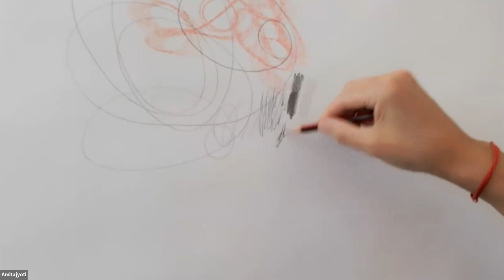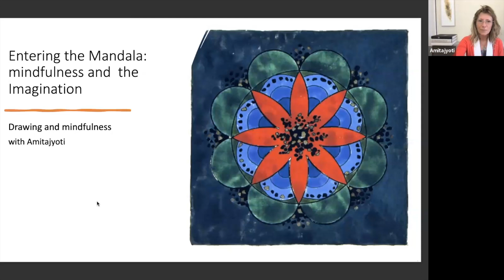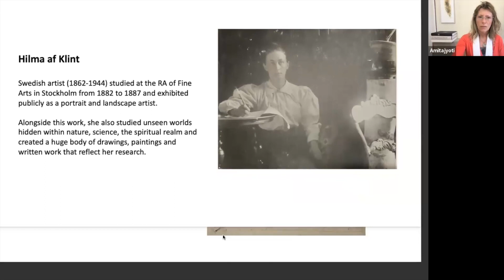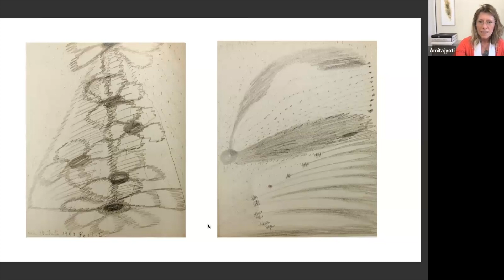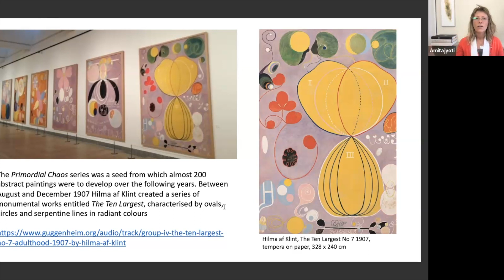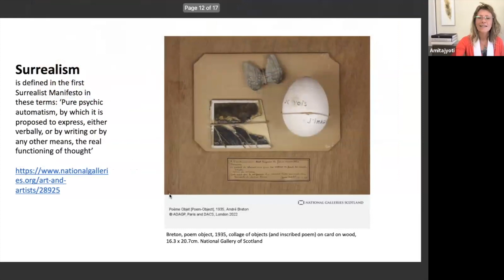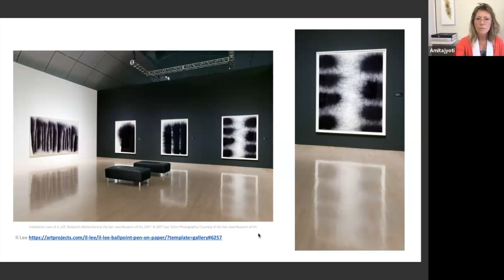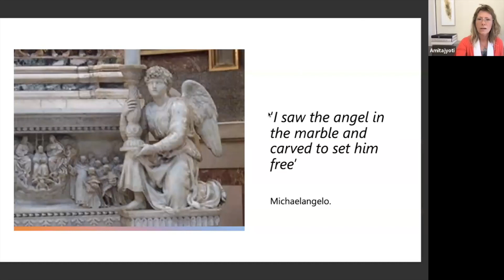[Home retreat] Mindfulness and Imagination (Day 4, Session 2)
Vidyamala begins the session by introducing Amitajyoti. She then leads us through a series of mindful drawing exercises, emphasizing the connection with ourselves and the materials we use. Throughout the session, she showcases artworks from artists who utilize techniques similar to the ones she demonstrates.